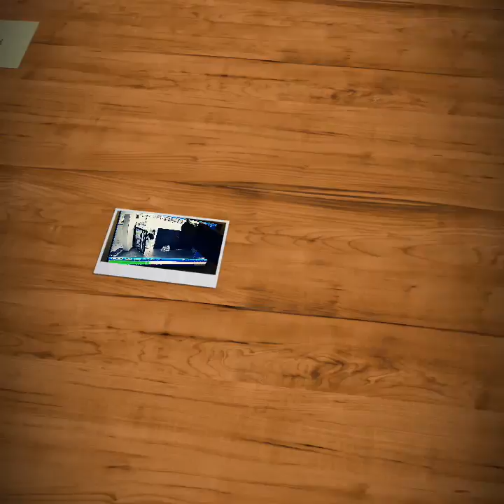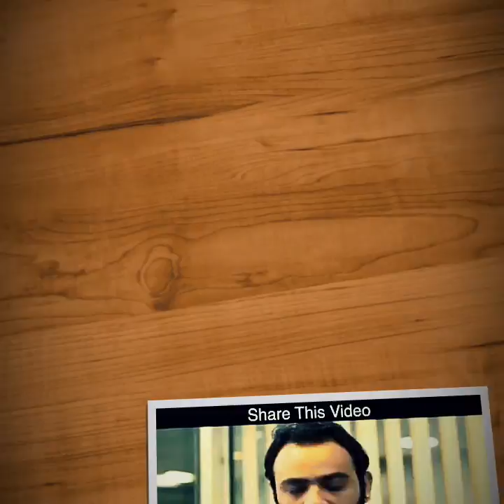Touching love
Gfd